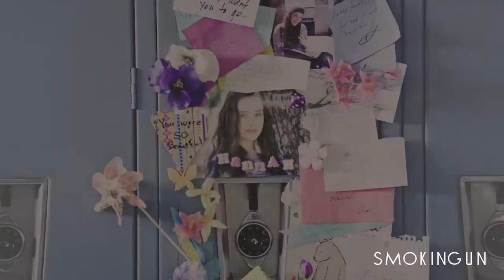hannah baker. empty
- sorry for the long wait for my next video. I was busy with school and my sport

INFO
song: empty by olivia o'brien
coloring: blueluna
fandom: 13 Reasons Why
software: fcp